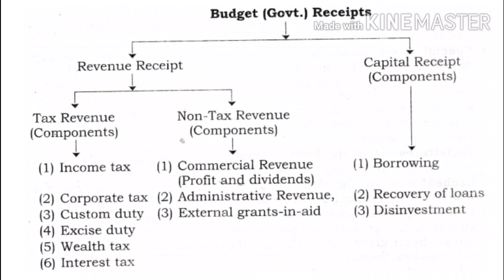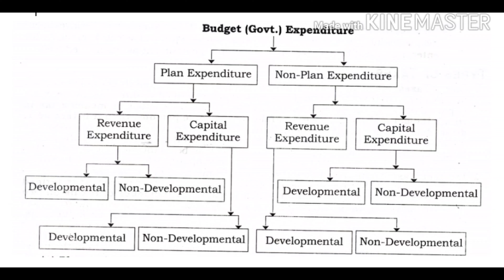Budget. Gross National Product. Taxes